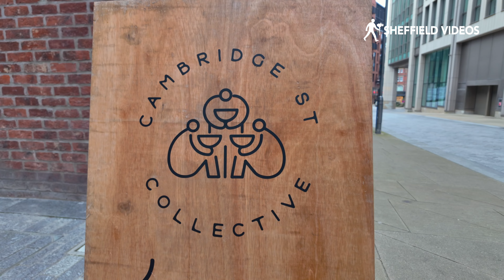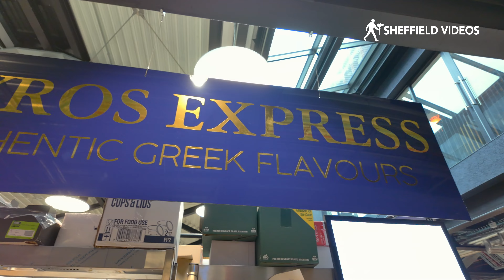Sheffield Cambridge Street Collective Food Hall in Sheffield City Centre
SHEFFIELD | A look around Cambridge Street Collective Food Hall in Sheffield City Centre
We visit the new food hall in the newly developed part of the city for a look around it to see where it is, what's in there, and if it's worth a visit for lunch or drinks

Come with me as we visit the new Cambridge Street Collective Food Hall which is a short walk from The Moor and Charter Square, and right next to Leah's Yard  in the new part of town.

Here is what the website 'welcometosheffield' has to say about this great new food hall:

"Europe’s largest purpose-built food hall, Cambridge Street Collective is a ‘one of a kind’ foodie destination to meet, eat, and share in Sheffield.

Showcasing the very best in up-and-coming food and drink talent, they house an exciting array of inspiring world food vendors (20+), all different and offering their own unique twists on both new and traditional cuisine from around the globe.

Located in the heart of Sheffield City Centre, this cavernous industrial venue is around 20,000 sq ft and can accommodate events ranging from 30 people to 1200 people.

Way more than just a food hall, there are three levels complete with dedicated Korean BBQ, sushi and counter-top dining spaces, four vibrant bars, AR Darts, children's play area, outdoor rooftop terraces and private dining, while also incorporating a cookery school and community kitchen too.

If that wasn’t enough, they also offer a jam-packed event programme with a host of family events, live music, monthly markets and more"

SHEFFIELD VIDEOS YOUTUBE CHANNEL
Sheffield Videos is a brand new YouTube channel for videos exploring the City of Sheffield including walk throughs, walkarounds, and drive through video tours of the city.

This is just one of many Sheffield Walks and Sheffield Tour videos on our channel.

SHEFFIELD VIDEOS LINKS